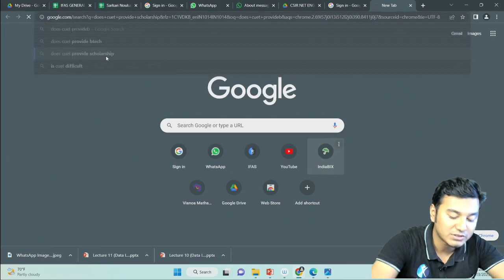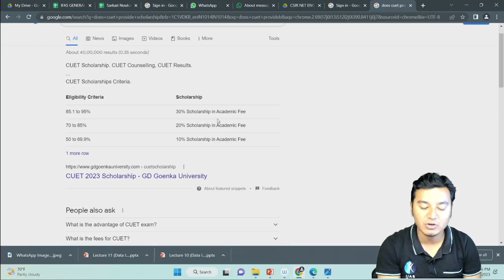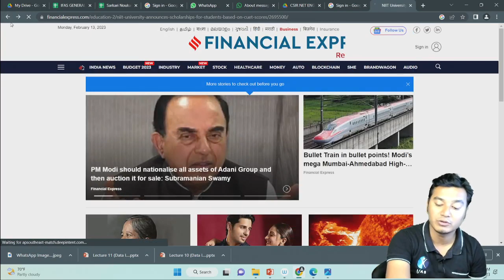क्या CUET से fellowship मिलता है? || CUET 2023 Scholarship || IFAS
In this video, we Will share all you need to know about CUET 2023, including what the program is, what the eligibility requirements are, and what the benefits are.  We'll also discuss the 2023 scholarship, which is available to eligible CUET students.

IFAS: India's No. 1 Institute for the CSIR NET Part A, GATE Aptitude, SET Paper 1, UGC NET Paper 1 Entrance Examination!!

Dear Aspirants,

To get detailed free counseling session, you can fill the form

Stuck somewhere?

👉🏻IFAS CSIR UGC NET & GATE Result👈🏻:

CSIR - NET Dec 2024 - Total Selections: 4000+ (CSIR UGC JRF AIR 5, 6, 6, 7, 8, 9, 10. )

CSIR - NET June 2024 - Total Selections: 2000+ (CSIR UCG JRF AIR 3, 10, 13, 15, 16. )

CSIR - NET Dec - 2023: Total Selections: 1200+ (CSIR UGC JRF AIR 2, 4, 5, 7, 12, 15, 18, 19. )

GATE 2025: TOTAL SELECTIONS: 1500+ (GATE 2025 AIR 1, AIR 7, AIR 10, AIR 14, AIR 16. )

CUET exam details,
CUET aptitude,
CUET preparation for general aptitude,
CUET part a preparation,
CUET part a preparation strategy,